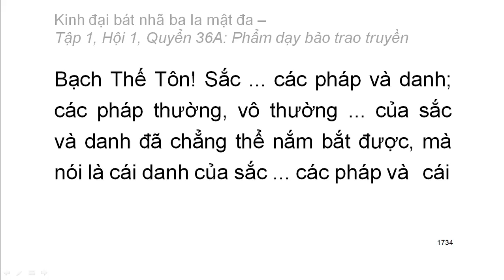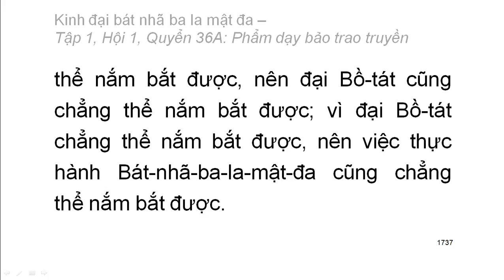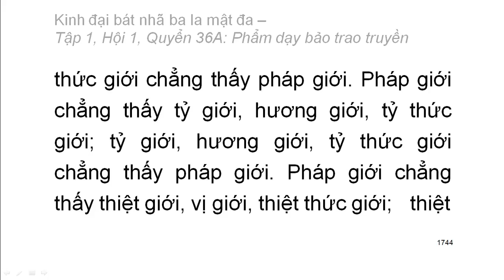600 quyển Kinh Đại Bát Nhã Ba La Mật Đa: Quyển .../600 (tiếp) (đọc lần 2)